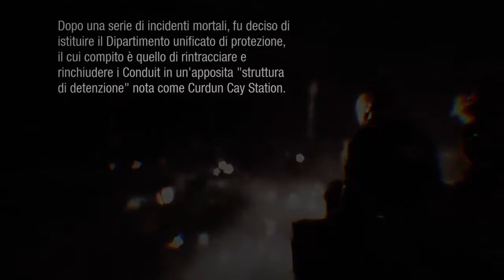InFamous First Light # 1 La storia di Fetch